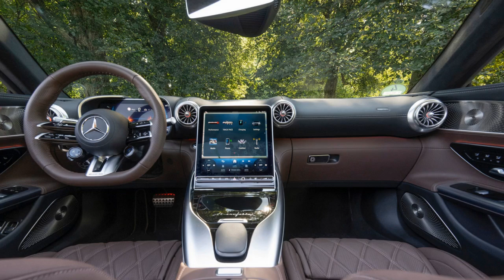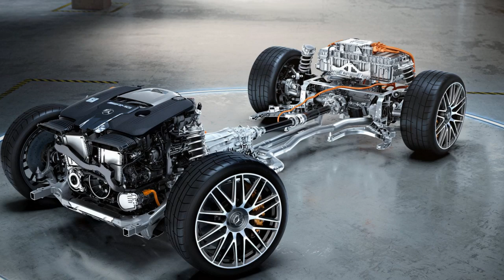2024 Mercedes AMG SL63 S E Performance, Power Meets Elegance in a Modern Marvel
2024 Mercedes AMG SL63 S E Performance, Power Meets Elegance in a Modern Marvel

1. We use trusted media sources in loading news and narrative content that we provide, in order to maintain accuracy and facts. We also include sources as references. please visit the sites we provide for more in-depth information related to the information or discussion we raise.

2. The material we use in making this video, is free and non-copyrighted content, or Creative Commons content, with fair use of content. If there is a problem or material that we use in the video in this channel, or there is a discussion about future business.